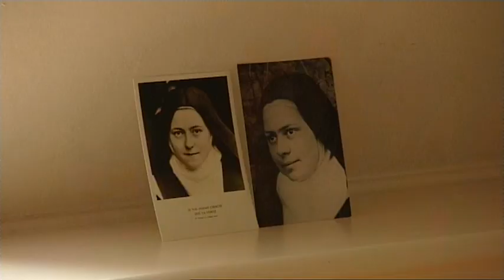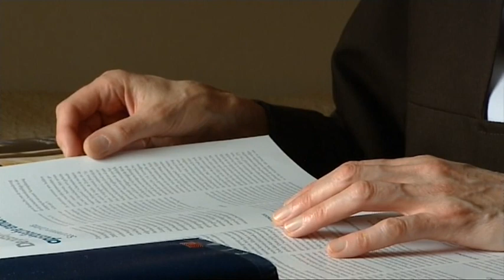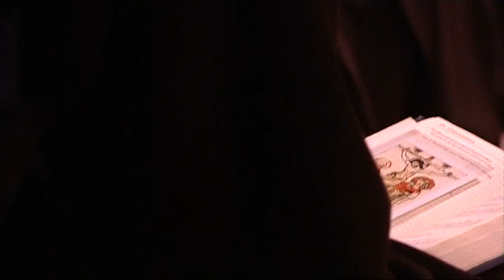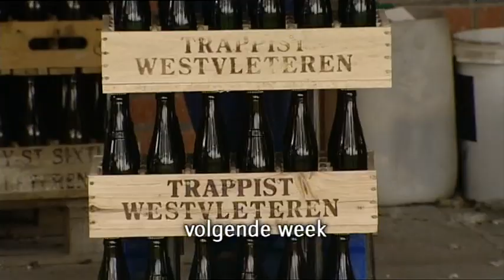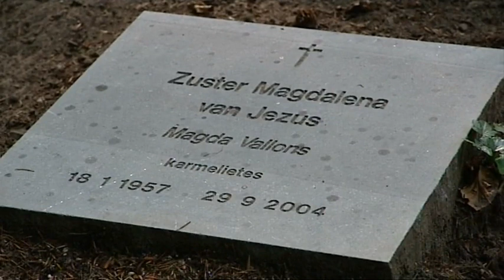Karmelietes zuster Kristin (Kruispunt kloosterserie 2007, 2/5)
Ook in de zomer van 2007 heeft het RKK tv-programma Kruispunt weer de jaarlijkse kloosterserie gepresenteerd. Ditmaal voerde de reis naar België, waar vijf Vlaamse kloosters zijn bezocht, waaronder een abdij die de deuren maar zelden openstelt. Presentator Leo Fijen praat met Vlaamse monniken en monialen over de grote spirituele vragen van deze tijd.

Aflevering 2: zuster Kristin (karmelietes), Weelde (+ extra interviewbeelden bij aflevering 2)